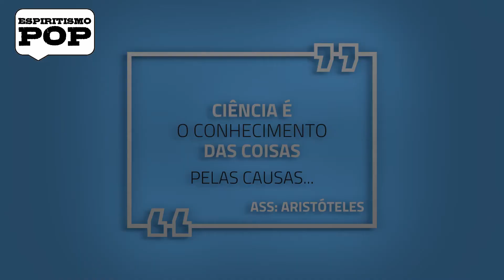O QUE É O ESPIRITISMO (RESUMO: TRÍPLICE ASPECTO DA DOUTRINA)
Fala espíritas do Brasil!

Sejam muito bem vindos ao Canal Espiritismo Pop!

Nesse vídeo a gente vai apresentar um belo resumo do que é o espiritismo. A gente vai compartilhar com vocês uma visão panorâmica do espiritismo e abordar especificamente o tríplice aspecto de nossa doutrina!!!

O espiritismo é uma doutrina filosófica, de fundamentos científicos com consequências religiosas, que tem como base a existência de Deus e a evolução material e espiritual do homem através da reencarnação. E essa evolução só é possível através da retidão do caráter, através do sufocamento das más inclinações e principalmente através da prática dos ensinamentos morais apresentados pelo nosso mestre Jesus, que acabaram sendo deturpados ou mal interpretados ao longo da história.

Ao definir as responsabilidades do espírito, o espiritismo traz uma regra moral de comportamento para todos os seres da criação dotados de sentimento, razão e consciência.

Muito obrigado e fiquem bem!!

André Luiz e Seu Mauro

OBS: Não deixem de praticar o tríplice aspecto do Canal Espiritismo Pop (quem assistiu vai entender)